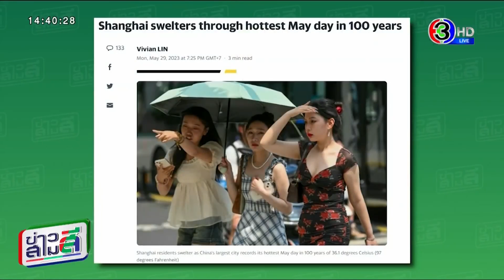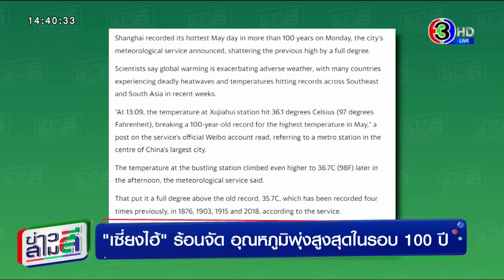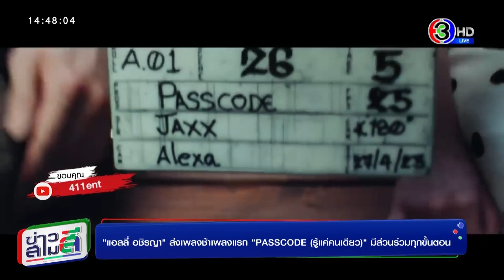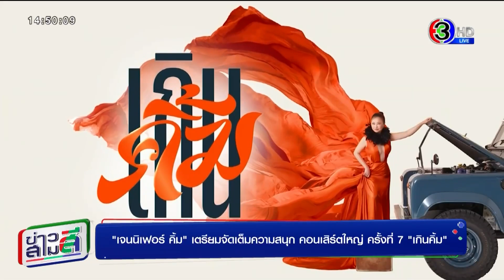ข่าวสามสี 30 พ.ค. 66 - 'เจนนิเฟอร์ คิ้ม' เตรียมจัดเต็มความสนุก คอนเสิร์ตใหญ่ ครั้งที่ 7 'เกินคิ้ม'